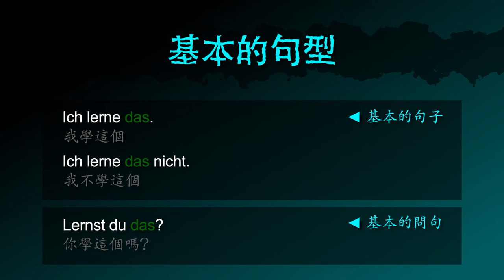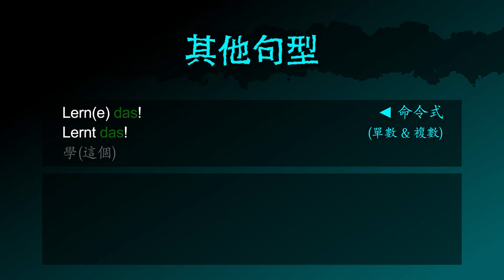學 [lernen] －「我學德文」的德文怎麼說 － 德文學到死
德文動詞 [lernen / 學] 的摘要！

影片也包含：
「學習」的德文名詞
「我學這個」 的德文怎麼說
「我學德文」 的德文怎麼說
「我不學這個」 的德文怎麼說
「你學這個嗎？」 的德文怎麼問

「我學. / 我從[某人/某事物]學」 的德文怎麼說
範例句：
(1) 我學德文三個月了。
(2) 我從這部影片學。

「學這個」 的德文命令怎麼說
「我應該學這個嗎？」 的德文怎麼問
「你不需要學這個。」 的德文怎麼說

怎麼用德文的時態：
我學這個
我已經學過這個了。
我會學這個
我學過這個了。
我（+過去時間）已經學過這個
我（+未來時間）就學過這個了

[lernen,  lernend, lernt, lerne, das Lernen, lerne das, lernst, ich lerne deutsch, soll ich das lernen, musst das nicht lernen, nichts, nie, etwas, niemanden]